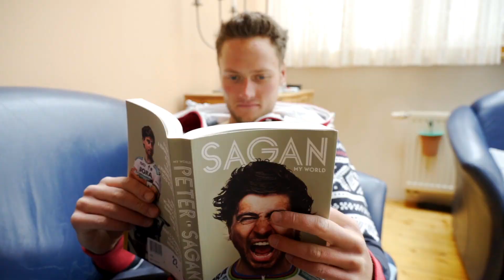Ein Tag bei Maximilian Langhans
Seine Heimat ist das Erzgebirge. Und dort trainiert Maximilian Langhans fast täglich um seine Träume in die Tat umzusetzen.
Wir haben ihn einen Tag, bei fast typischen Gebirgswetter, begleiten dürfen.